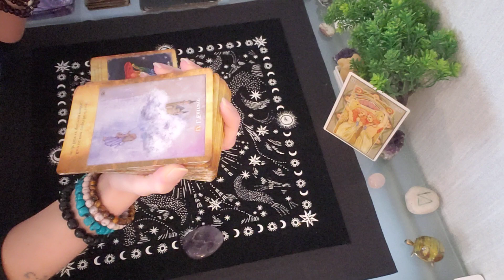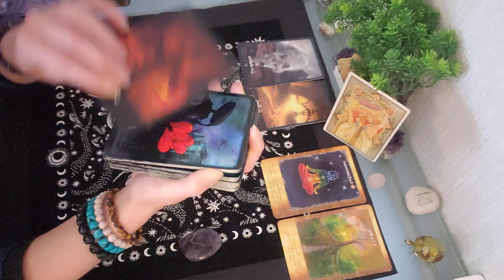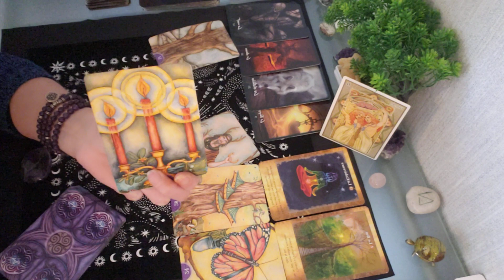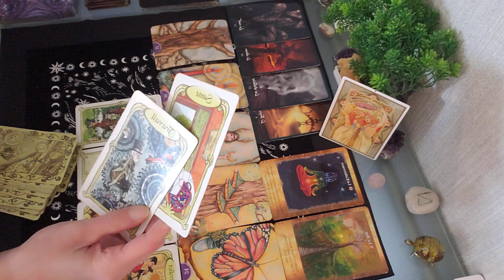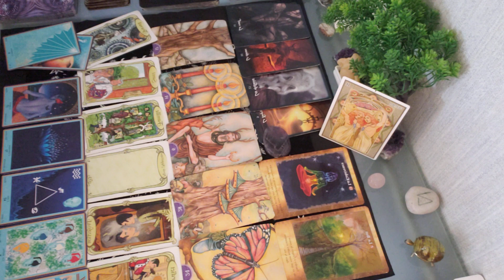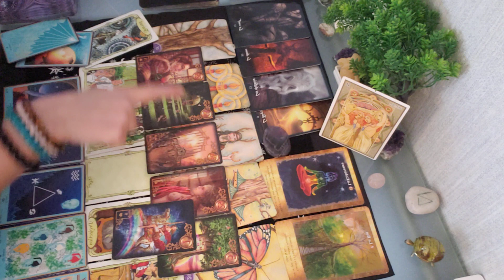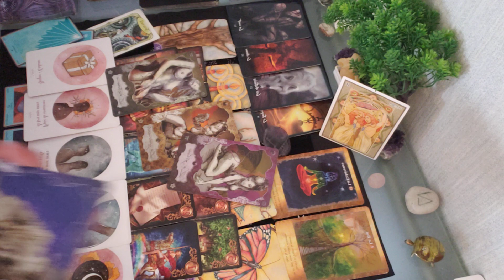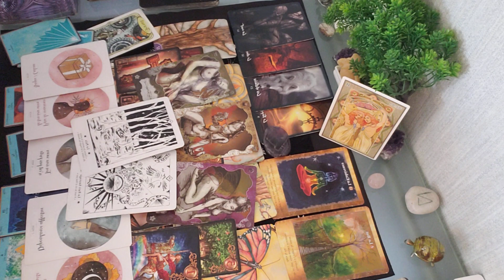💫♊ Gémeaux, Fevrier 2024 :De l'ombre à la lumière-Se liberer de ses entraves-Choix-Plaisirs autonome